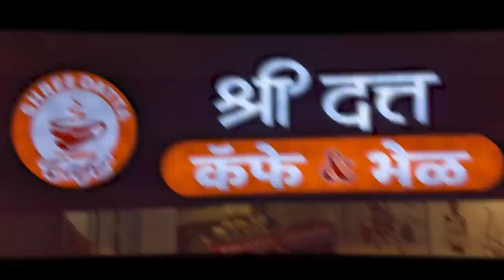विषारी नाग व चिमुरड्या मुलीचा थरार; चिमुरड्या मुलीच्या गळ्याला विळखा।। वज्रधारी न्यूज ।।